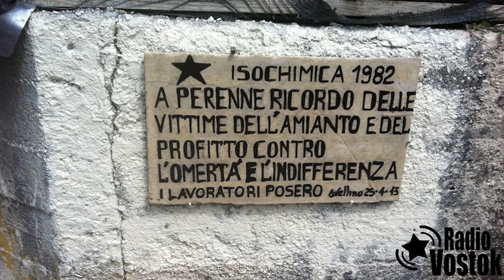Intervista "Il silenzio della polvere" con Antonello Petrillo e Anna D'Ascenzio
Intervista ad Antonello Petrillo (sociologo e docente al suor Orsola Benincasa) con Anna D'Ascenzio (ricercatrice) sul libro "Il silenzio della polvere".

Nell'intervista vengono trattati i casi dell'Isochimica e del rapporto diritto alla salute/lavoro.

Ascoltaci su o scarica la nostra APP dal playstore Android